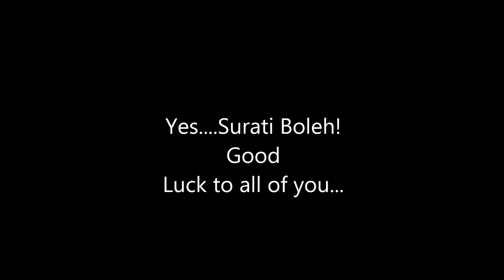Sk. Surati Action song on the go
Sesi latihan yang belum mantap. Tapi kira bolehla.